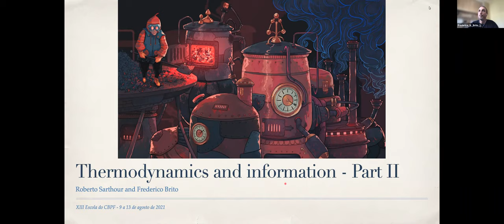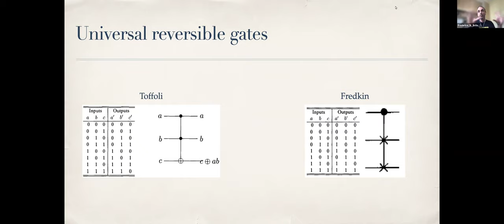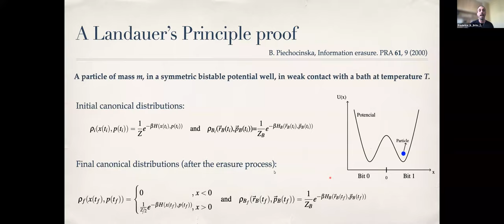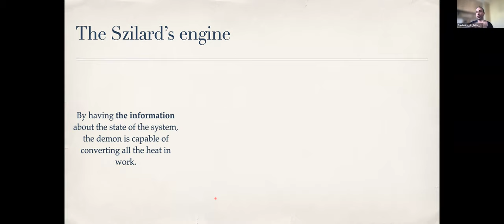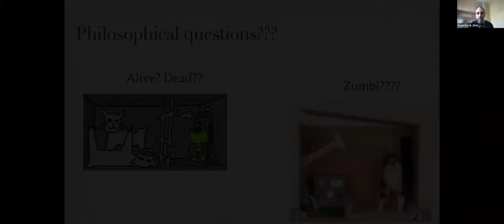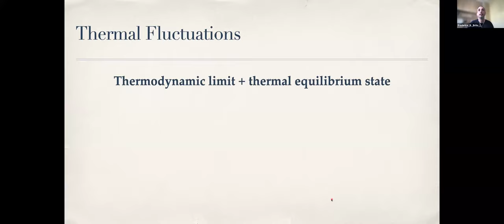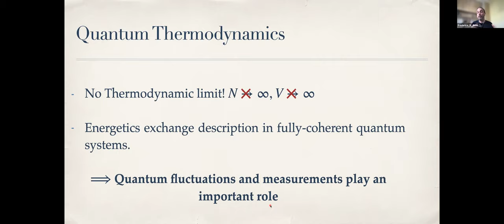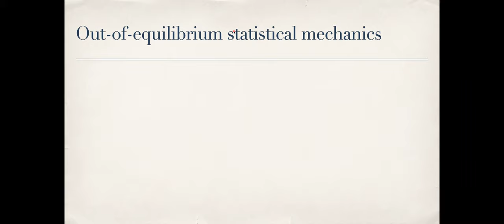D11 QUA Termodinâmica Quântica